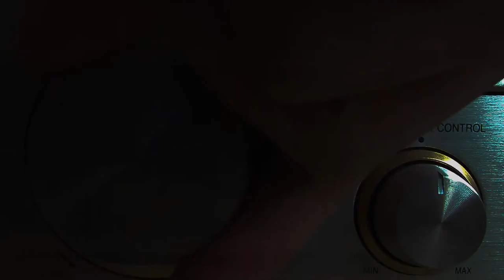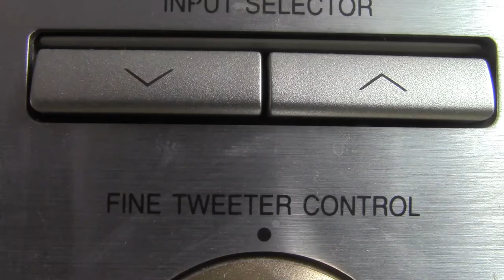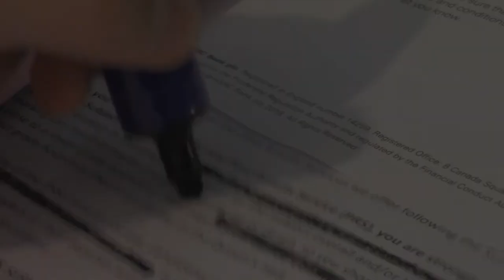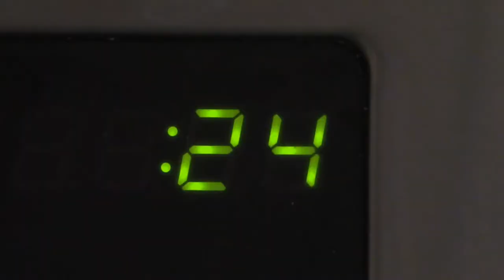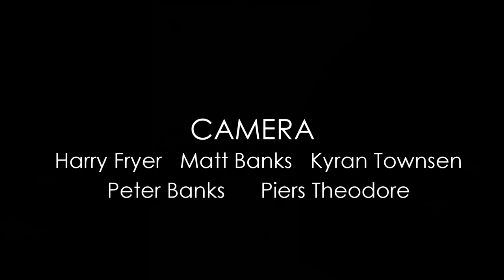Oublier - Thriller Short Film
The world turns cold for Daniel Sylvester as he tries to piece together the events leading up to his failed suicide attempt and work out what drove him to jump. Needless to say, the truth he uncovers is far more sinister than he ever anticipated.

Thriller short film written and directed by Peter Banks